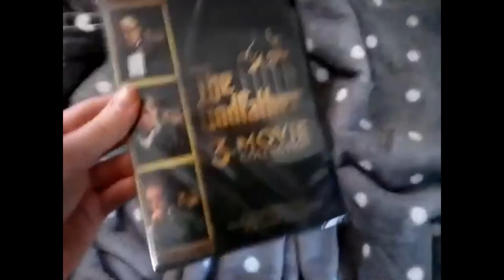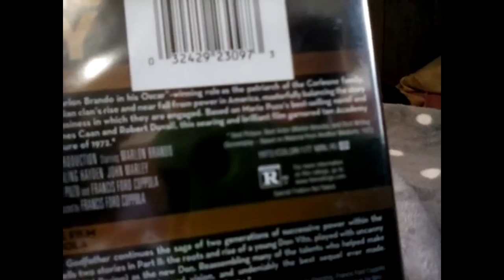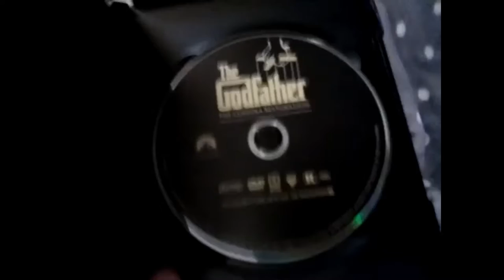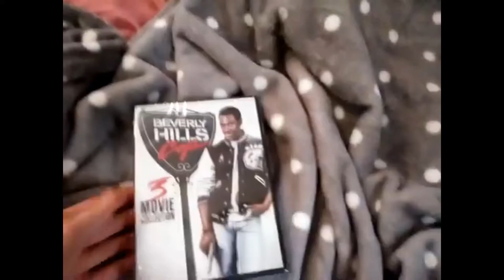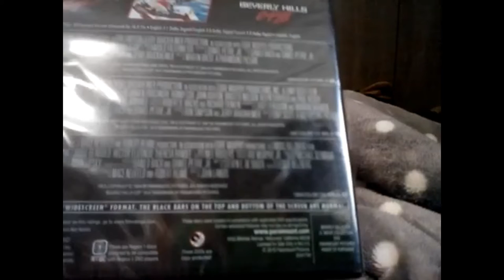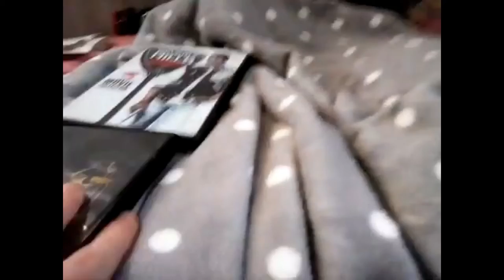DVD Update (1/19/2022)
I Have 2 More DVD This Time from amazon!

I Have 4 Of The Best Movies, and 3 worst ones so i have to do lots of things
Also It's a Good Day!

Made With Openshot: The Best Video Editing Software

Warning: My DVD Of The Godfather Trilogy Has The Paramount DVD